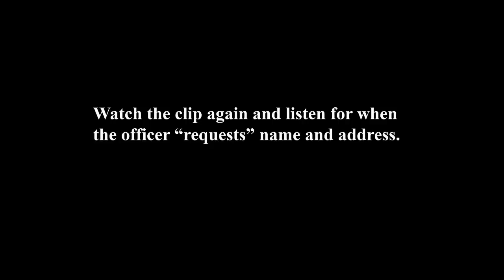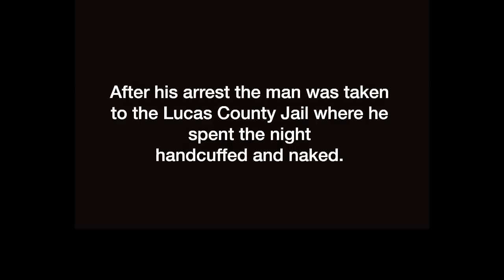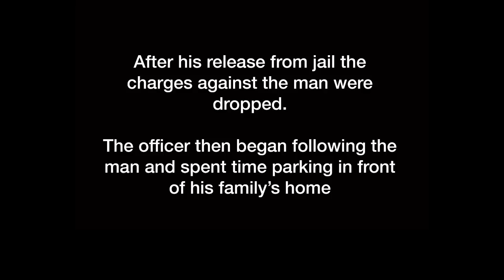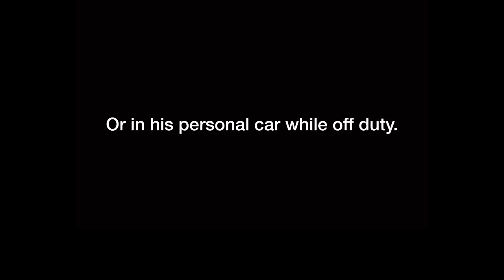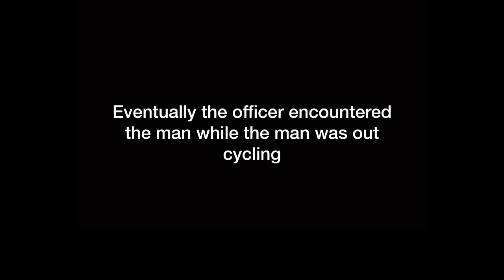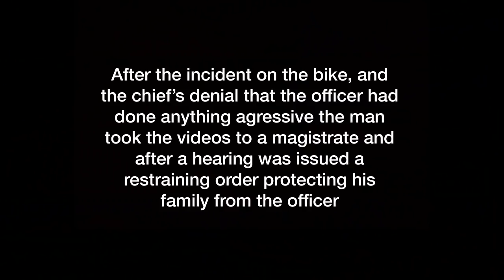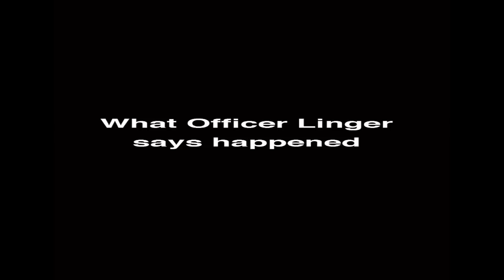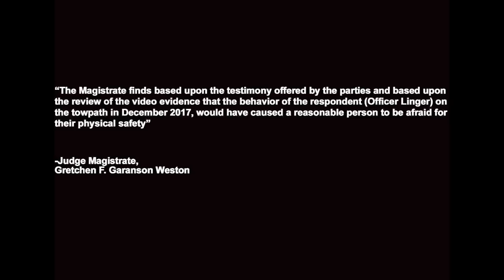Waterville Police Arrest, Harass, Stalk and Bully Innocent Man. Waterville, Ohio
The Waterville, Ohio Police Department arrests a man for not stating his name when he sees an officer, and "Disorderly Conduct". When the charges are dropped the officer begins stalking, harassing, and threatening the man.

The Waterville Township police Department is a different department filled with good, hardworking and honorable officers, Please, direct any outrage at the city of Waterville, not the Township of Waterville, and do not make threats to anyonone.